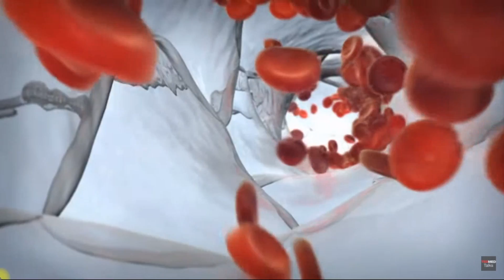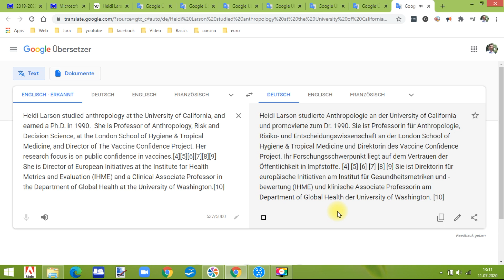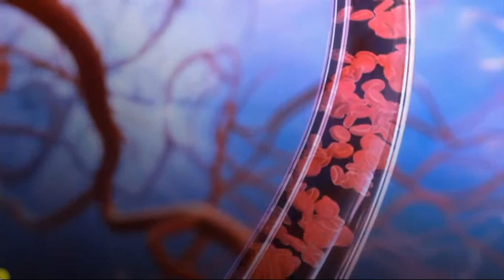Mother, I can go get my own Vaccine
Sei eine gute Mutter und gibt mir meinen Impfstoff !!! Heidi J. Larson ist Anthropologin und Gründungsdirektorin des Vaccine Confidence Project. Larson leitete die Global Immunization Communication bei UNICEF.